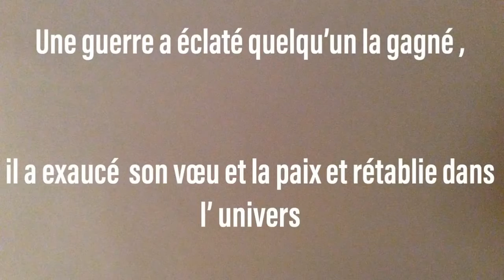Animation lego Star Wars avec Virgile